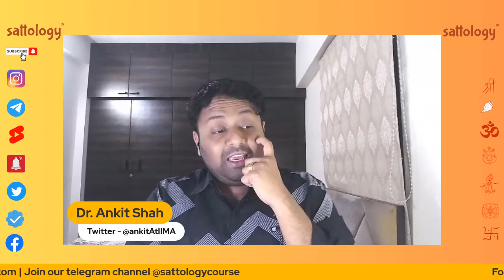Dr Ankit Shah - How long will India take to dedollarize? | Nepal & Myanmar | India Story Nov20,2023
Topic: How long will India take to dedollarize? | Nepal & Myanmar | India Growth Story